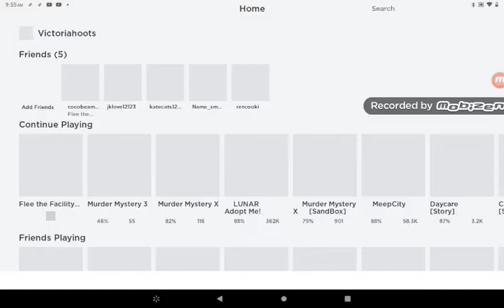Playing flee the facility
Sorry we didn't post in a long time